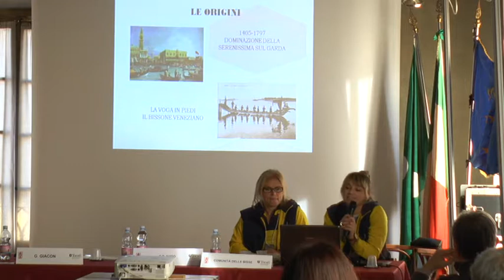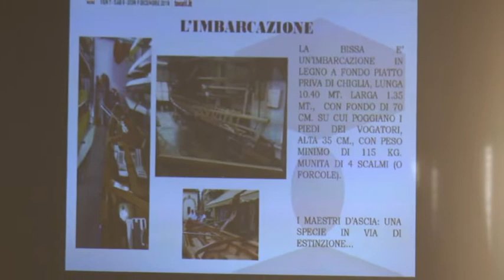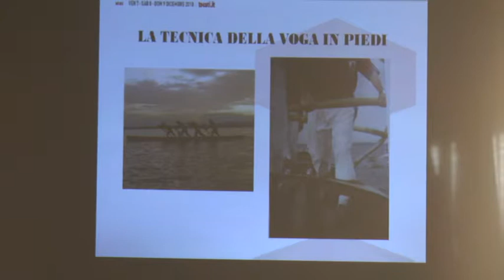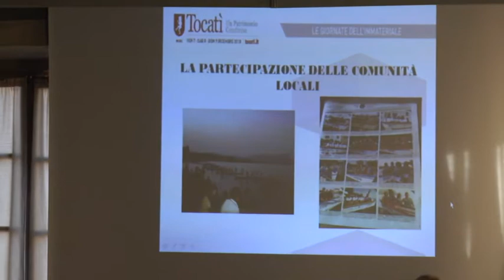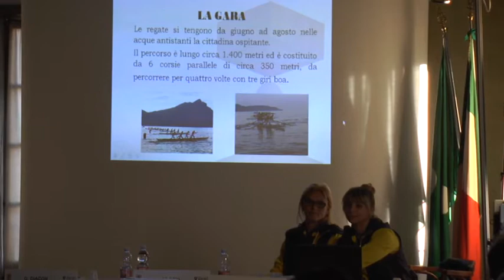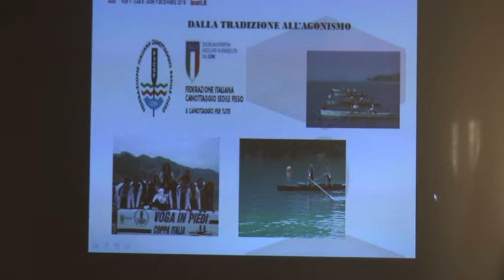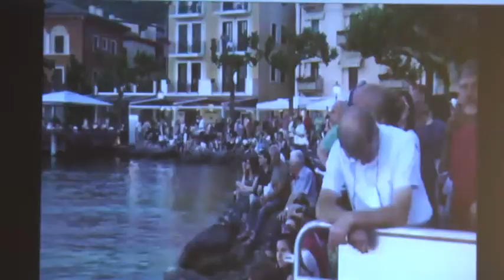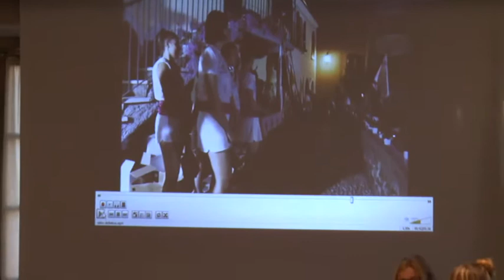Le Bisse a Tocatì. Un patrimonio condiviso - Le Giornate dell'Immateriale di Mede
La comunità di gioco delle Bisse del Centro Nautico Bardolino, Comune di Bardolino (VR) a Tocatì. Un patrimonio condiviso - Le Giornate dell'Immateriale di Mede, Castello San Giuliani 7, 8, 9 Dicembre 2018